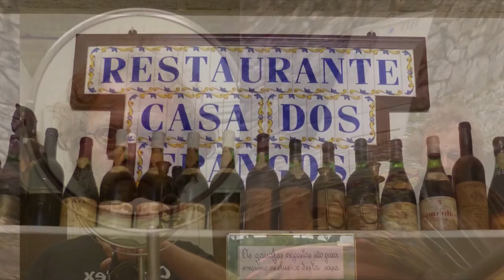SelfieMania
Mad Season - All Alone

MAD SEASON was an American rock supergroup formed in Seattle, Washington in 1994 by members of three popular Seattle-based bands: Alice in Chains, Pearl Jam and Screaming Trees. Mad Season released only one album, Above, and is best known for the single "River of Deceit". The band went on a semi-permanent hiatus in 1996 due to the band members' conflicting schedules and vocalist Layne Staley's problems with substance abuse. Attempts were made in the late 1990s to revive the group without Staley; however, the band dissolved following the death of bassist John Baker Saunders in 1999. Staley died three years later of a drug overdose.

This video is banned in 1 Country. Hope it's not yours.
Pictures by me. (Me)